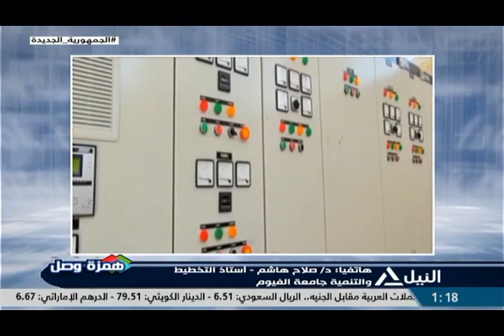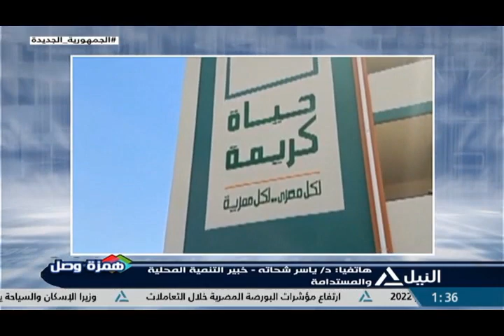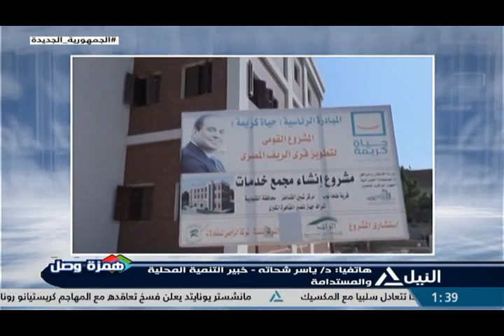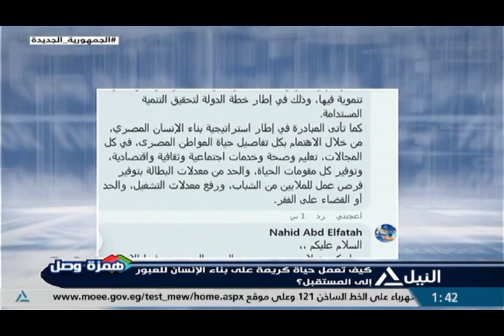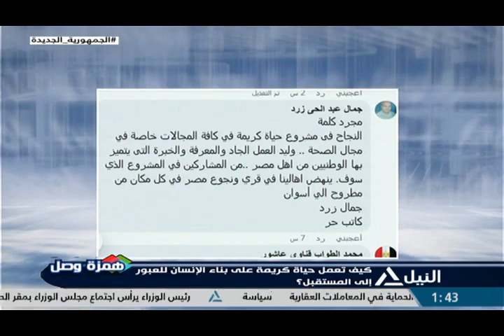همزة وصل 23-11-2022 - كيف تعمل حياة كريمة بناء على الإنسان للعبور إلى المستقبل ؟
كيف تعمل حياة كريمة بناء على الإنسان للعبور إلى المستقبل ؟